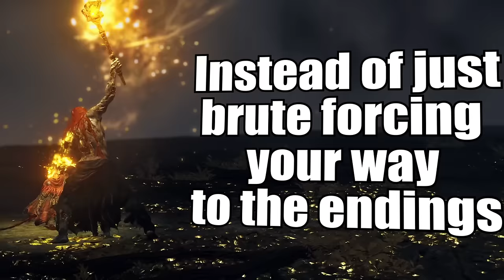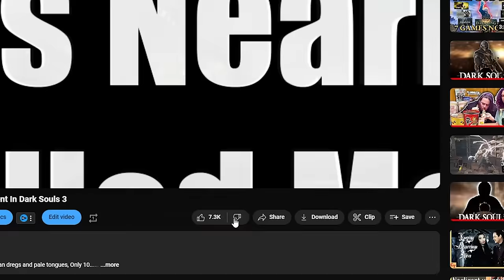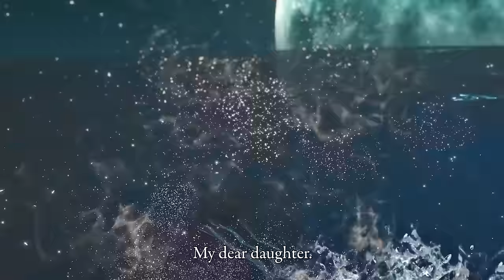So, I Got Every Achievement In Elden Ring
Just in time for Shadow of the Erdtree.

Chapters:
0:00 Introduction
0:21 Magic Prep
4:52 Rennalla of the Full Moon
11:01 Starscourge Radahn
20:29 Leyndell, Royal Capital
33:55 Renna or Ranni?
43:45 The Final Bosses
58:03 Clean Up and New Games